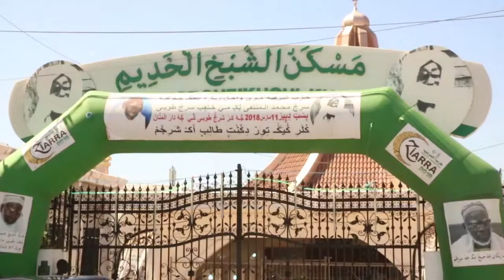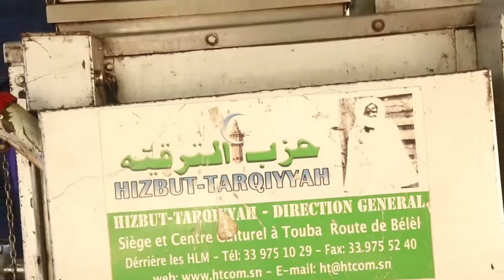GAMOU 2018. LES BENDES